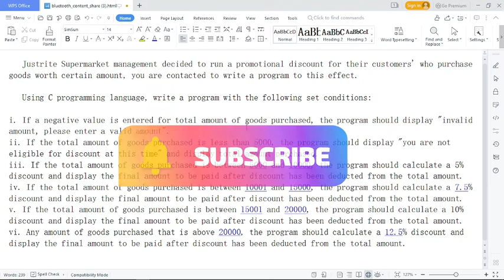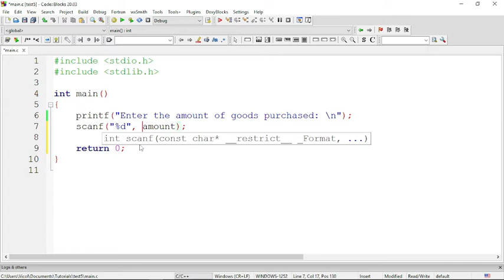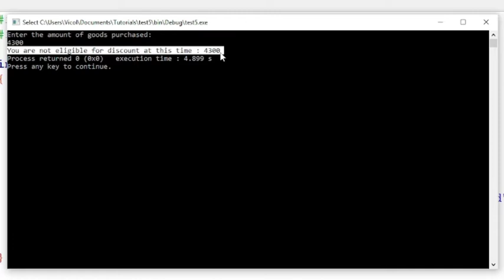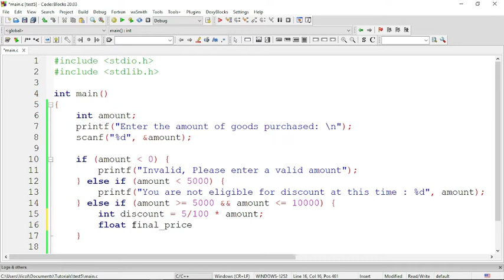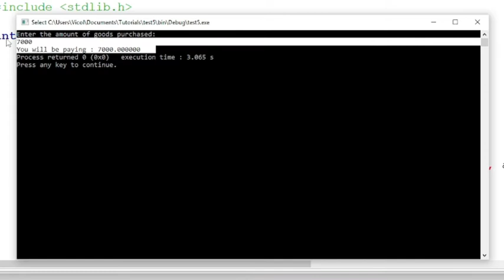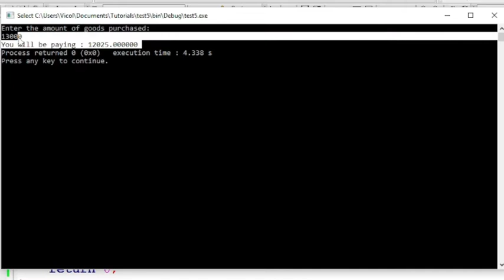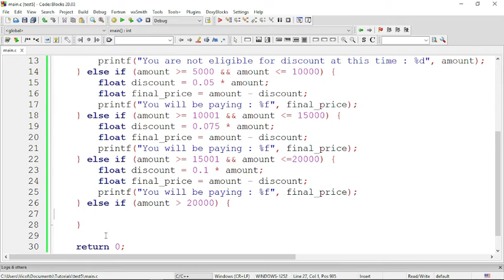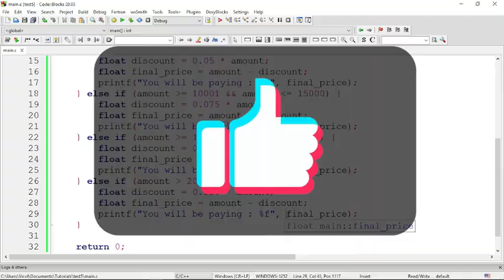Discount Calculator in C | Justrite Supermarket decided to run a discount for customers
This lecture covers detailed explanations on the solution to the question stated below

This video tutorial covers the use of Decision Making Statements in C:: If - Else Statement

If somethings in this video are not clear, do well to say your mind in the comment section, they will surely be attended to...

QUESTION::

      Justrite Supermarket management decided to run a promotional discount for their customers' who purchase goods worth certain amount, you are contacted to write a program to this effect.
 Using C programming language, write a program with the following set conditions:
i. If a negative value is entered for total amount of goods purchased, the program should display "invalid amount, please enter a valid amount".
ii. If the total amount of goods purchased is less than 5000, the program should display "you are not eligible for discount at this time" and display total amount purchased.
iii. If the total amount of goods purchased is between 5000 and 10000, the program should calculate a 5% discount and display the final amount to be paid after discount has been deducted from the total amount.
iv. If the total amount of goods purchased is between 10001 and 15000, the program should calculate a 7.5% discount and display the final amount to be paid after discount has been deducted from the total amount.
v. If the total amount of goods purchased is between 15001 and 20000, the program should calculate a 10% discount and display the final amount to be paid after discount has been deducted from the total amount.
vi. Any amount of goods purchased that is above 20000, the program should calculate a 12.5% discount and display the final amount to be paid after discount has been deducted from the total amount.

NOTE:: Learning and watching this Videos alone, along side reading the handout is not just enough to guarantee your success in this course. Make sure you practice these things that are being taught over and over again so that you can do them off-hand and that way, you will be good enough to solve any given problem

PRACTICE MAKES PERFECT... It is also highly advisable to download these tutorials on your YouTube App so you can watch each video over and over again while practicing  until you master it. This is the only way I believe this tutorials can be very efficient and beneficial to you.

You can use the timestamps to navigate different sections of the video.

►Another video on solved question: Grading System in C